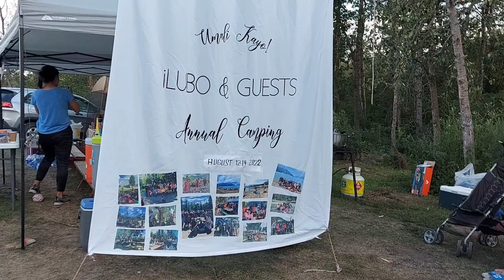family camping trip 2022 rochon provincial campgrounds Lubo alberta campers 🏕(@ The Young Family